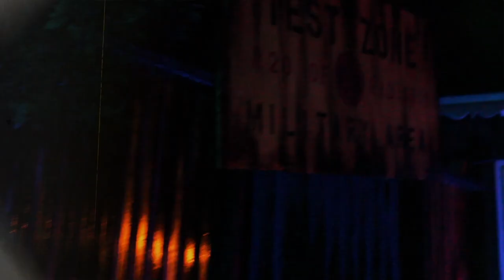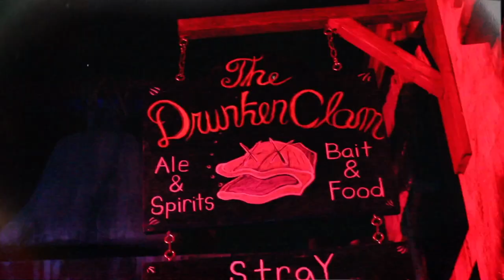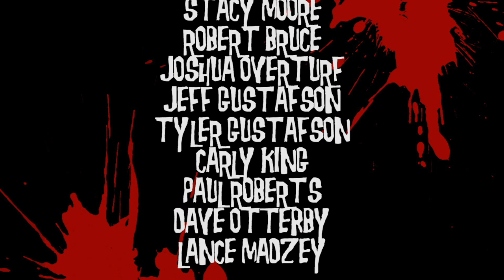The Backwoods Maze Haunted Attraction: Halloween Experience Season 1 Episode 4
THE BACKWOODS MAZE - BURBANK, CALIFORNIA

Experience Halloween like never before without leaving the comfort of your home. Your host, Bloody Jenny guides you through an immersive nightmare of monsters, slashers and ghosts so real you'll be fearing for your life. So sit back and brace yourself for...

The Halloween Experience Season One!